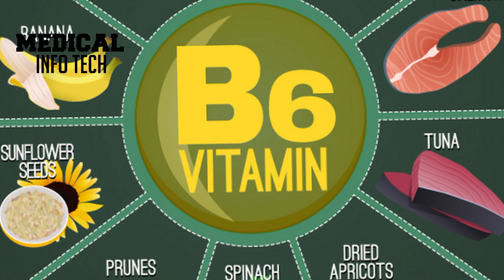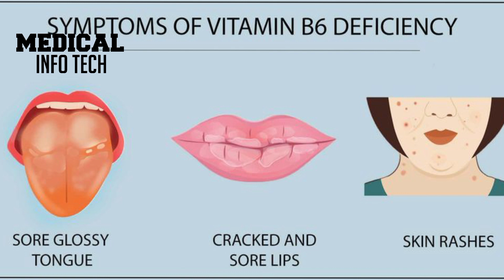vitamin B 6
vitamin B6